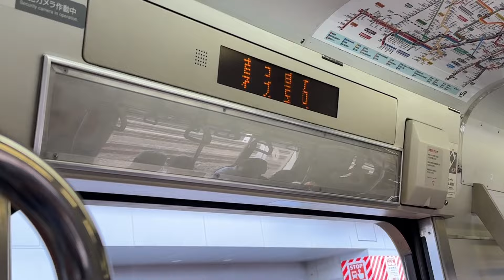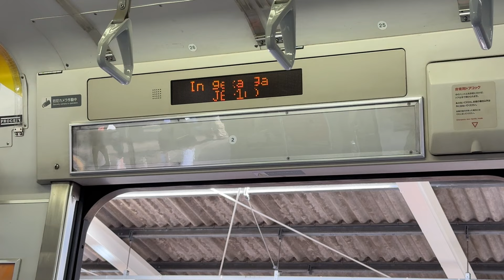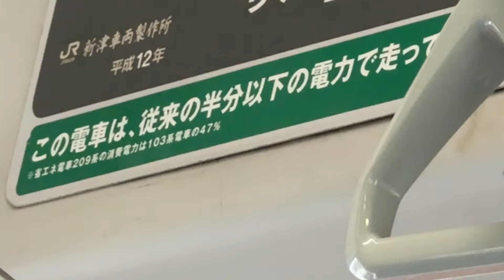【これはヤバい‼️】京葉線の異端児209系 500番台が、色々故障しました…‼️